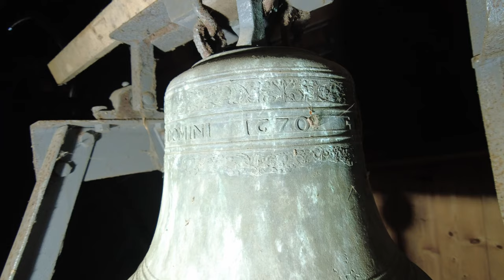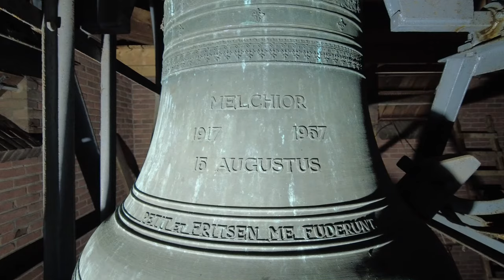Drempt, kerkklokken Sint Willibrorduskerk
309) De kerkklokken van de Sint Willibrorduskerk te Drempt!

0:00 Intro en uurslag
0:05 Kerkklok 2
1:33 Kerkklok 1

De Sint-Willibrorduskerk is een rooms-katholieke kerk in de Nederlandse plaats Achter-Drempt. Tot aan de reformatie kerkten de bewoners van Achter-Drempt in de Sint-Joriskerk in Voor-Drempt. Nadat deze kerk overging naar de protestanten, bleven de bewoners van Achter-Drempt en omgeving het rooms-katholieke aanhangen. Zij waren sindsdien, samen met de rooms-katholieke bewoners van onder andere Dieren, Spankeren, Steenderen en Olburgen aangewezen op een schuurkerk in Achter-Drempt.

In de jaren 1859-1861 werd in Achter-Drempt een eerste volwaardige kerk gebouwd. Om een parochie te krijgen met voldoende kerkgangers, en zo toestemming te verkrijgen voor de bouw van de kerk, werden de parochiegrenzen aangepast, zodat onder andere Hoog- en Laag-Keppel, de Luur en de Lamstraat onder de nieuwe parochie vielen. Rond 1930 was de kerk dusdanig vervallen dat geld werd ingezameld voor een restauratie. Door de hoge donaties werd besloten tot de bouw van een nieuwe kerk. Deze werd in de jaren 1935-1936 gebouwd en kreeg als patroonheilige Willibrord.

De kerk is gebouwd op het fundament van de 19e-eeuwse kerk. De driebeukige kerk heeft aan de voorzijde een brede bakstenen toren, waarin de ingang is verwerkt met daarboven een beeld van Willibrord. Boven op de toren is een ingesnoerde naaldspits aangebracht. Boven het priesterkoor is in het dak een verhoging aangebracht. Deze wordt samen met de rest van het dak gedragen door bakstenen gewelven. In de zijgevels zijn spitsboogvensters met glas in loodramen verwerkt, die in het oostelijk gedeelte worden afgewisseld met steunberen.

In de toren hangen twee klokken. De kleine betreft een kleine zeventiende-eeuwse klok van Pieter Hemony, welke handmatig kan worden geluid onderin de toren en wordt alleen als doopklok gebruikt. Ze diende in de Tweede Wereldoorlog als alarmklok. De grote klok is er pas in de jaren '50 gekomen. Deze klok stamt uit de tijd dat de beste kwaliteit door de gieter Petit en Fritsen werd geleverd. Ze luidt ook nog eens met een hoek van 90° en klinkt daardoor zeer zangrijk!

Sinds 1 januari 2010 is Sint Willibrordus te Drempt een locatie van de nieuwe parochie Twaalf Apostelen. De parochie bestaande uit veertien geloofsgemeenschappen is verdeeld in drie clusters. In 2021 is aangekondigd dat er slechts drie kerken open zullen blijven, namelijk Zutphen, Keijenborg en Lochem.

→ Kerkklok 1: Petit en Fritsen, 1957, 76 cm, c2

MELCHIOR
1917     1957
15 AUGUSTUS

→ Kerkklok 2: Pieter Hemony, 1670, 38 cm, des3

PETRVS HEMONY ME FEC: AMSTELODAMI ANNO DOMINI 1670 +

Met dank aan de kerkbeheerders en Jesse Oostermann @jessomann9852!